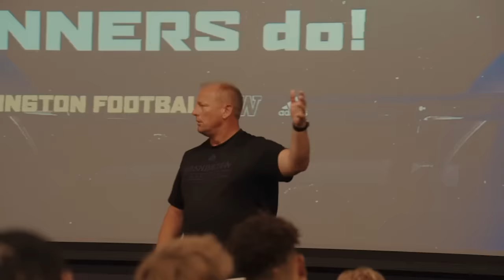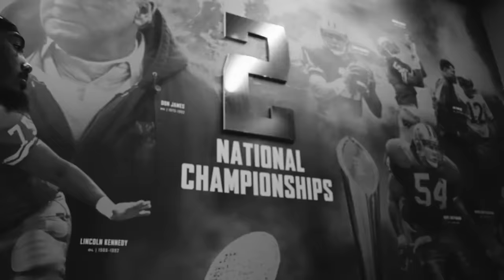Road to the College Football Playoff: The Washington Huskies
The last time Washington made it to the College Football playoff was in 2016 when they took on number 1 Alabama in the Peach Bowl. A game many Husky fans would like to forget as Bama cruised to a 24-7 win. It was also the last time a Pac-12 team made the college football playoff. This time around, the Husky faithful will hope for a different result as they put together one of their best seasons in program history. They will be entering their Sugar Bowl matchup against Texas as the 2 seed and are hoping to complete a perfect season. This is how Washington got here. This is the Road to the Playoff: Washington edition.